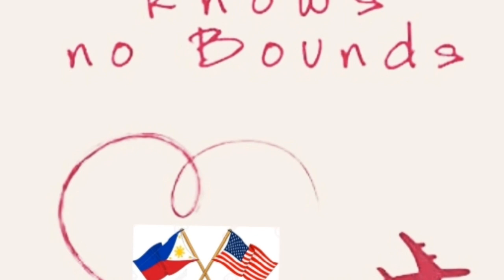HOW MY CO-WORKER DID MY MAKE-UP SIMPLE#LDR - AMERICAN AND FILIPINA COUPLE# (VLOG # 7)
My daily life at the office with funny make up tutorial and non stop communication with my american fiance. GOD BLESS US ALL🙏